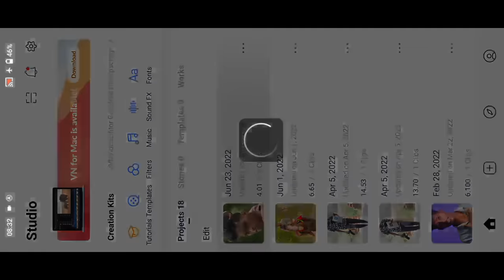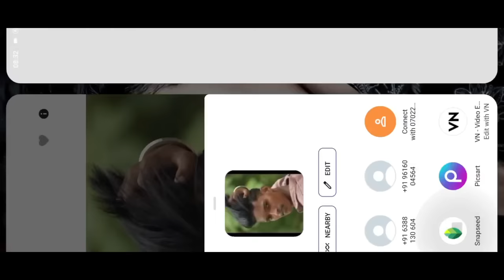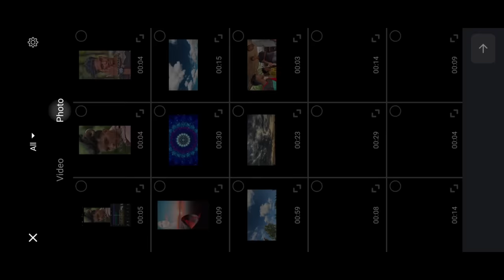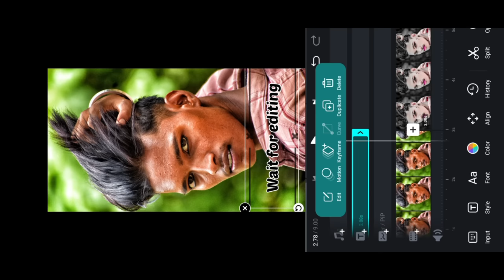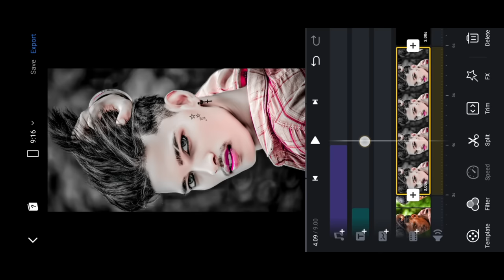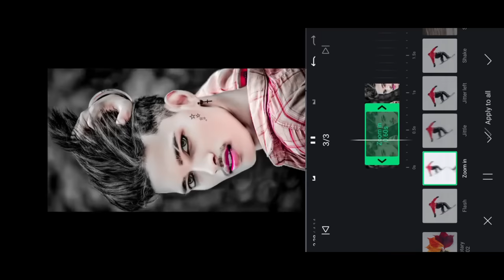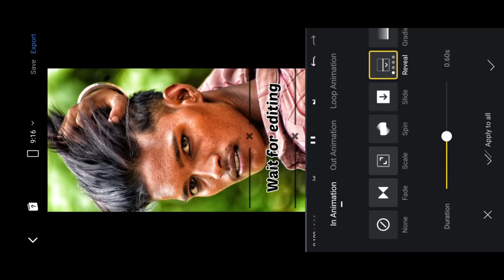VN Trending Video Editing VN video editing tutorial Trinding || VN app editing kaise kare